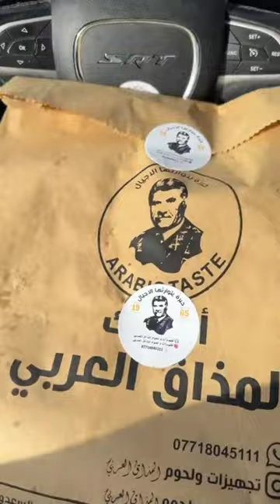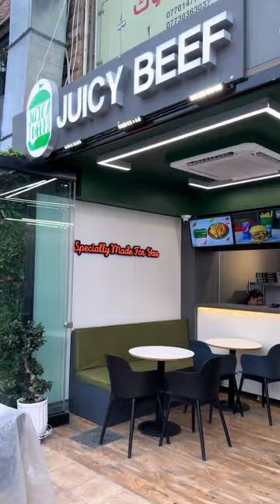Chicken Rice, Seekh Kebab With Naan, Crispy Chicken Zinger, Burgers, Roasted Chicken With Rice Asmr